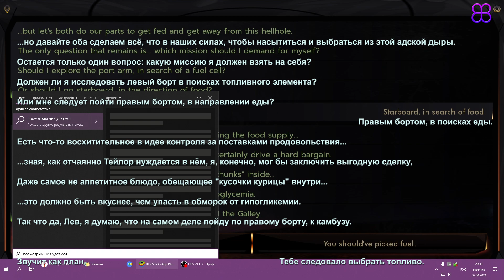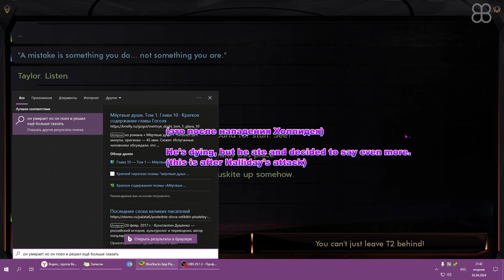Lifeline: Beside You in Time прохождение с русским переводом часть 5 [RUS/ENG]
Webmoney:
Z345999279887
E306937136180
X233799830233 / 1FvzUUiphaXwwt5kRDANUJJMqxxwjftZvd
После долгого радиомолчания Тейлор наконец возвращается! В этом совершенно новом приключении незадачливый астронавт оказывается по другую
сторону черной дыры, полагаясь на вас в одиночку, чтобы помочь принять жизненно важные решения в игровой, разветвлённой истории о выживании
в глубинах неизвестного космоса.
Но на этот раз есть поворот: игроки также могут общаться с T2, искривлённым во времени, заражённым инопланетянами «злым близнецом» Тейлора,
помогая или мешая по своему усмотрению. На протяжении всей истории, казалось бы, простые решения могут иметь серьёзные последствия.
Делайте выбор, используя свой телефон или часы, и сталкивайтесь с последствиями вместе с отчаявшимися астронавтами.
Сценарист Дэйв Юстус («Басни: Волк среди нас») возвращается, чтобы написать это четвёртое приключение Тейлора — седьмое в целом в
знаменитой многомиллионной серии «Зелёная серия». Независимо от того, впервые ли вы взаимодействуете с Тейлором, или вы с самого начала
были преданным поклонником, вы откроете для себя глубокую, захватывающую историю выживания и настойчивости со многими возможными исходами.
Оригинальная Lifeline произвела фурор в App Store, заняв первое место среди самых платных игр в 29 странах, и в то же время стала пионером
в новом повествовательном опыте, доступном на современных устройствах. Эта история разворачивается в режиме реального времени, пока
астронавты работают, чтобы остаться в живых, а уведомления доставляют новые сообщения в течение дня. Следите за тем, как они приходят,
или догоните их позже, когда вы будете свободны.
Или погрузитесь и вернитесь к более ранним моментам истории и узнайте, что происходит, когда вы делаете другой выбор.
Пройдите любой путь, чтобы перезапустить историю и разблокировать этот режим.

After a lengthy radio silence, Taylor returns at last! This brand new adventure finds the hapless astronaut on the other side of a black
hole, relying on you alone to help make life-or-death decisions in a playable, branching story of survival in the depths of unknown space.
But this time, there’s a twist: Players can also choose to communicate with T2, Taylor’s time-warped, alien-infected “evil twin,” helping
or hindering as they see fit. Throughout the story, seemingly simple decisions can have profound effects. Make choices using your Phone or
Watch, and face the consequences alongside the desperate astronauts.
Writer Dave Justus (Fables: The Wolf Among Us) returns to pen this fourth Taylor adventure -- the seventh overall in the acclaimed,
multi-million-selling Green Series. Whether this is your first interaction with Taylor, or you’ve been a diehard fan from the beginning,
you’ll discover a deep, immersive story of survival and perseverance, with many possible outcomes.
The original Lifeline took the App Store by storm -- reaching #1 Top Paid Game in 29 countries -- while pioneering a new narrative
experience enabled by modern devices. This story plays out in real time as the astronauts work to stay alive, with notifications
delivering new messages throughout your day. Keep up as they come in, or catch up later when you’re free.
Or, dive in and jump back to earlier points in the story, and discover what happens when you make a different choice.
Complete any single path to restart the story and unlock this mode.

Теги / Tags:

лбню, lbny, lifeline, taylor, greens, зелёные, тейлор, тэйлор, т2, хелпбот, помощник,
текстовая игра, визуальная новелла, текст, читать, игра про чтение, игры с несколькими концовками,
космос, рассказ, повесть, сказка, параллельная вселенная, трудности, выбор, разные концовки,
хороший конец, плохой конец, инопланетяне, иношопотяне, загадка, карта, космический шаттл,
космическая станция, чёрная дыра, дичь, необычно, лайфлайн, линия жизни, летсплей, сиквел,

t2, helpbot, assistant, text game, visual novel, text, read, game about reading,
games with multiple endings, space, story, novella, fairy tale, parallel universe, difficulties, choice,
different endings, good ending, bad ending, aliens, mystery, map, space shuttle,
space station, black hole, game, unusual, letsplay, translate, sequel,

Lifeline Beside You in Time, Lifeline к бесконечности продолжение,
Lifeline to infinity part 2, Lifeline to infinity continuation,

Lifeline: Beside You in Time прохождение с русским переводом [RUS/ENG]
Lifeline: Beside You in Time прохождение на русском [RUS/ENG]
Lifeline: Beside You in Time прохождение с переводом на русский язык [RUS/ENG]
Lifeline: Beside You in Time walkthrough [RUS/ENG]